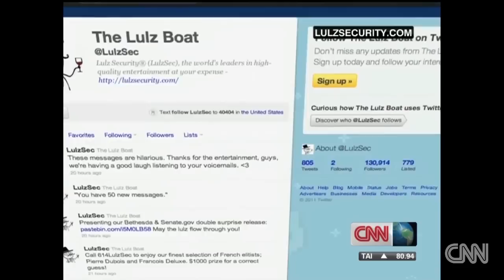CNN Interviews Nexgate CEO on Twitter Hacks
Nexgate CEO Devin Redmond is interviewed on CNN International's Connect the World about the recent spate of Twitter Hacks, including the AP account hack.